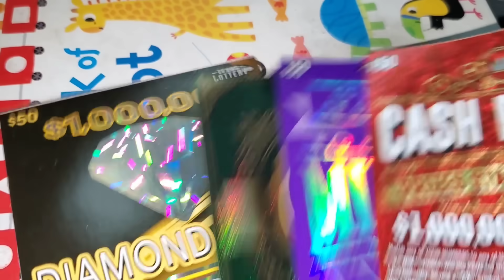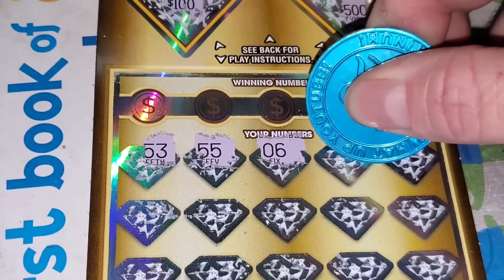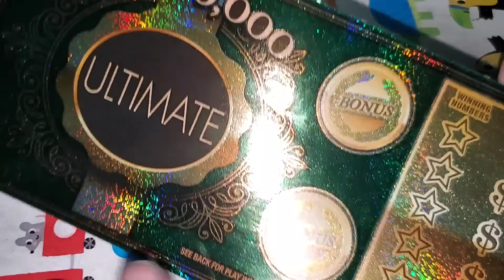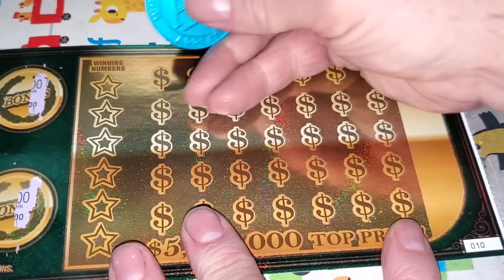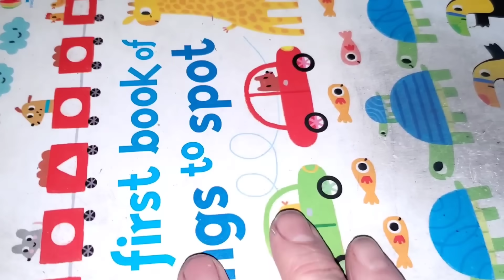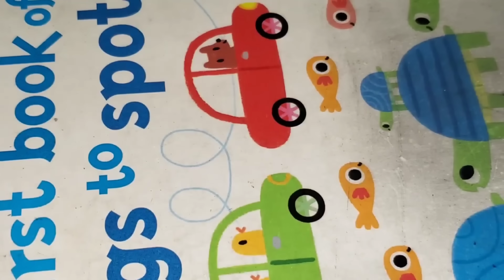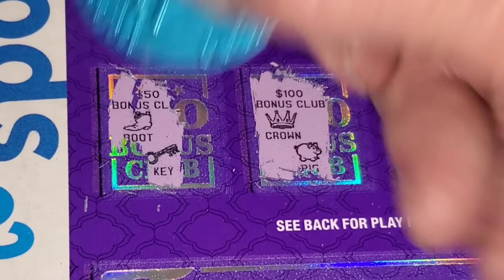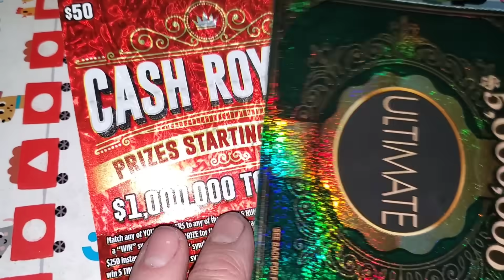FINALLY! Been waiting TO FIND THIS!